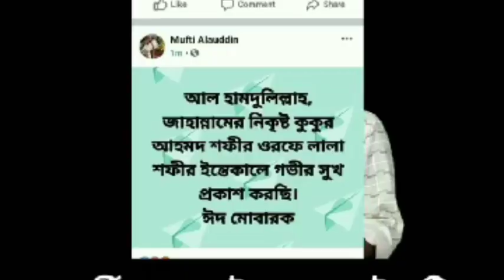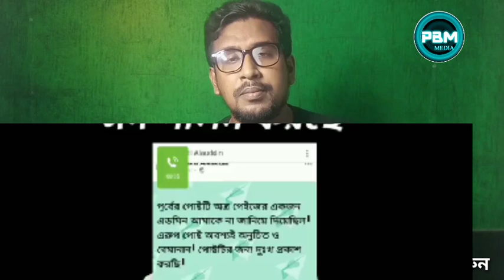আহমদ শফী হজুর জাহান্নামের কুকুর,, এই কথাটা লিখেছন তার ফেসবুকের আইডিতে আলাউদ্দিন জিহাদি